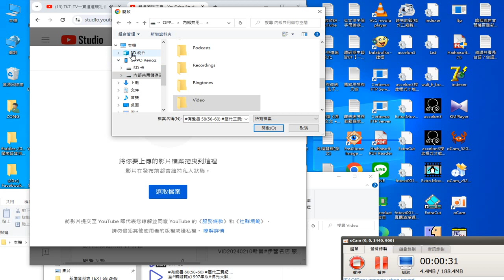錄製 2024 02 14#上傳影片 到#youtube 從#手機#內部空間 影片資料夾 卻因空間不足而停住，從#桌上型電腦 接#手機#SD卡 成功 08 19 46 270